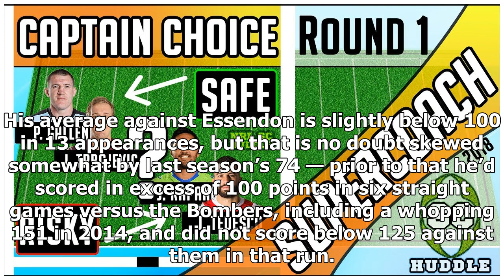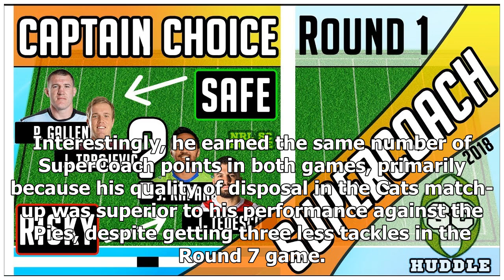SuperCoach Captain’s Choice For Round 8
Player prices go up; player prices go down, but one thing is certain — you want to get your captain’s choice correct, with the regular Friday to Sunday football action returning limiting the loophole options.  Get the ultimate AFL experience on your phone with the FOX FOOTY App.